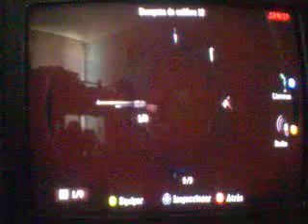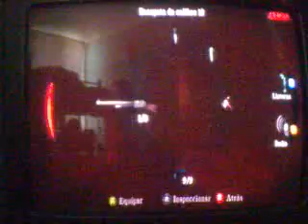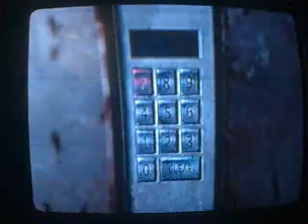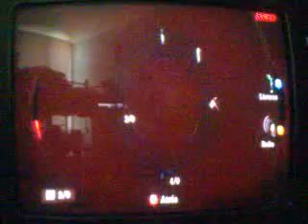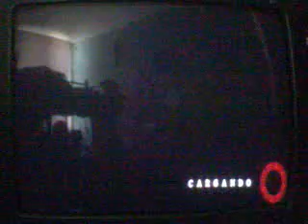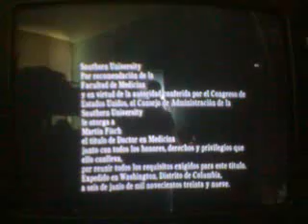Silent Hill Homecoming game play part 16 final de temporada